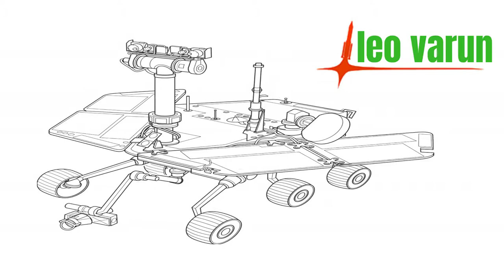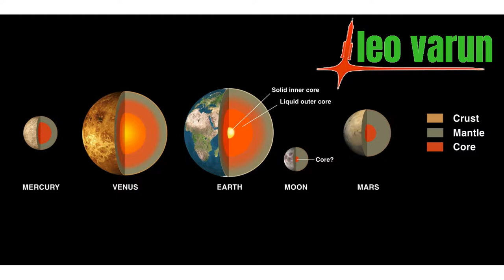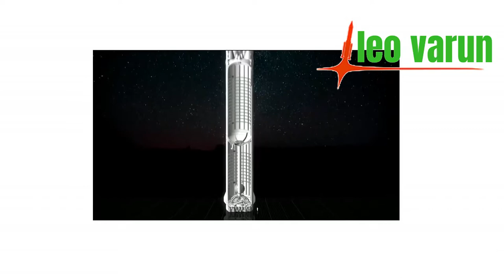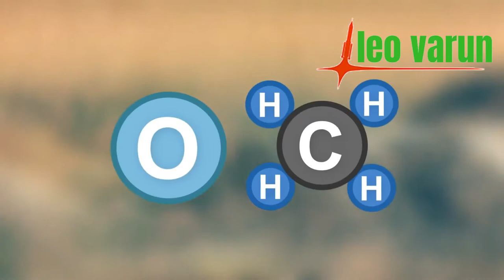indian space shuttle (RLV) | malayalam